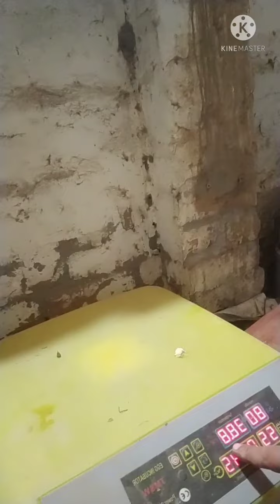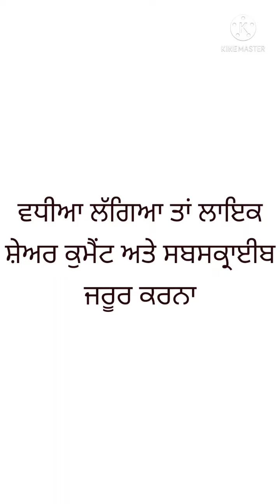1st Vlog's 2nd part, ਪਹਿਲੇ ਵਲਾਗ ਦਾ ਦੂਜਾ ਭਾਗ farmers , agriculture , #parttime